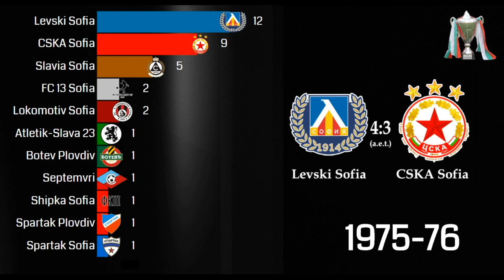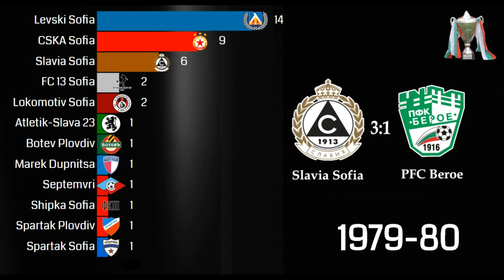BULGARIAN CUP ⚽🏆 1938-2020 | Купа на България ⚽🏆 1938-2020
The Bulgarian Cup is a Bulgarian annual football competition. It is the country's main cup competition and all officially registered Bulgarian football teams take part in it.

The tournament's format is single-elimination, with all matches being one-legged, except the semi-finals. The competition's winner gets the right to take part in the UEFA Europa League.

The competition has been dominated by Sofia-based teams. The Sofia teams have won together a total number of 63 titles. The three most successful teams are Levski Sofia (25 cups), CSKA Sofia (20 cups) and Slavia Sofia (8 cups).

Купа на България е ежегодно българско футболно състезание. Това е основното състезание за купата на страната и всички официално регистрирани български футболни отбори участват в него.

Форматът на турнира е единична елиминация, като всички мачове са еднократни, с изключение на полуфиналите. Победителят в състезанието получава правото да участва в Лига Европа УЕФА.

Надпреварата е доминирана от софийски екипи. Софийските отбори заедно спечелиха общо 63 титли. Трите най-успешни отбора са Левски София (25 купи), ЦСКА София (20 купи) и Славия София (8 купи).